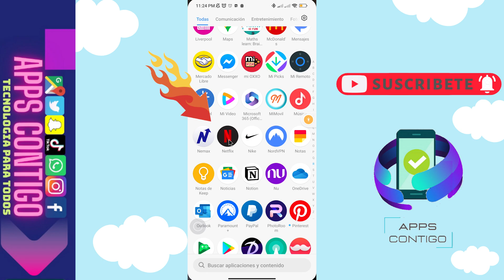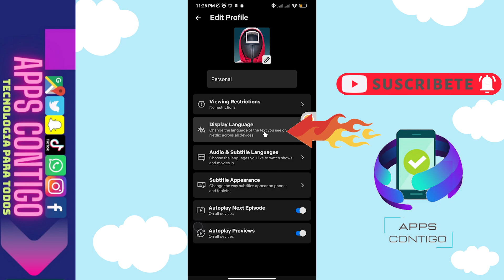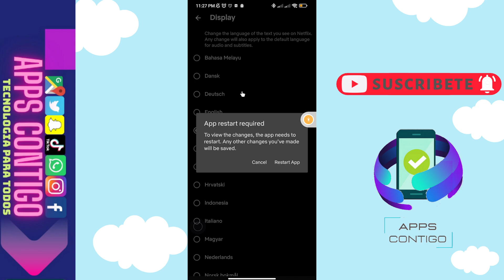😱😉COMO CAMBIAR EL IDIOMA DE NETFLIX A ESPAÑOL😊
😉Hola a todos el dia de hoy les traigo un video donde les mostrare como podemos cambiar el idioma en Netflix, asi es para todos aquellos que la app se les haya cambiado el idioma, pues les traigo este video donde les mostrare como hacerlo, asi que lo unico que deben es seguir los pasos que les muestro a continuación para asi poder realizar el cambio de idioma en Netflix , no olviden suscribirse darle like para mas contenido como este...